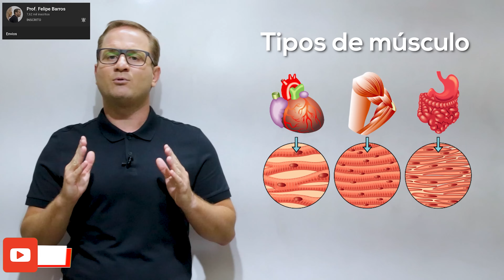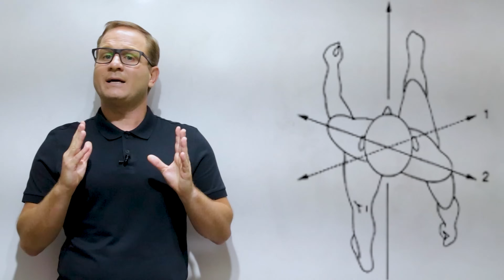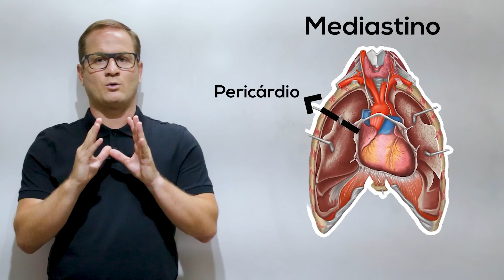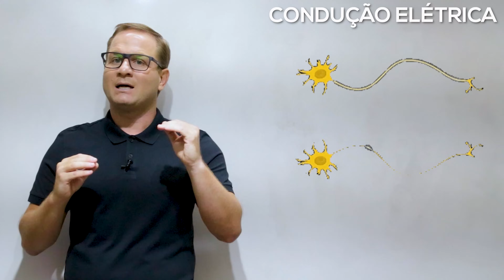MIOLOGIA - TIPOS DE MÚSCULOS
Na aula de hoje, nosso tema é: "Miologia - Tipos de Músculos". Espero que gostem e qualquer dúvida é só deixar nos comentários, ok?